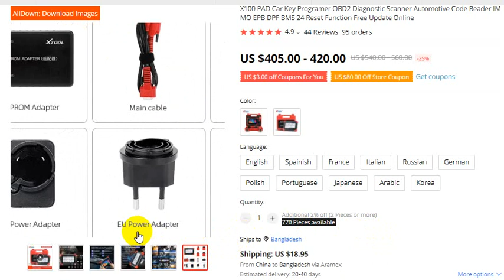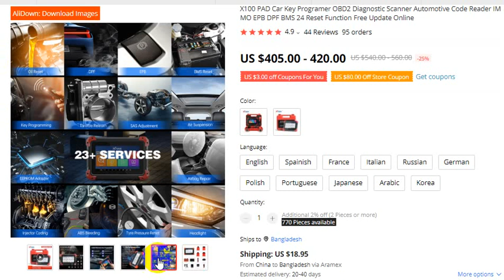X100 PAD Car Key Programer OBD2 Diagnostic Scanner Automotive Code Reader IMMO New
For Orders

X100 PAD Car Key Programer OBD2 Diagnostic Scanner Automotive Code Reader IMMO EPB DPF BMS 24 Reset Function Free Update Online
4.9
44 Reviews
95 orders

thanks